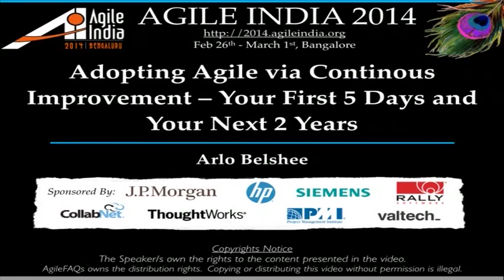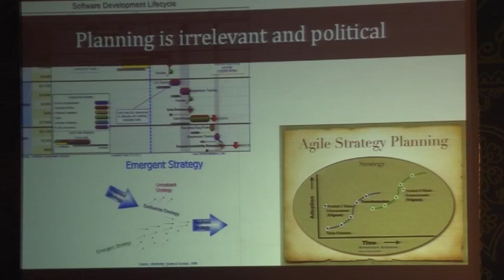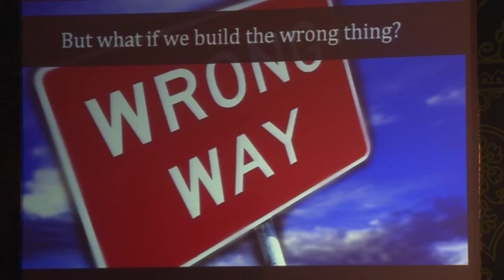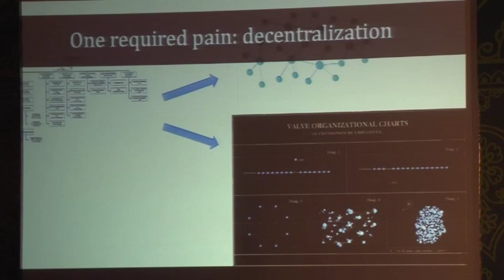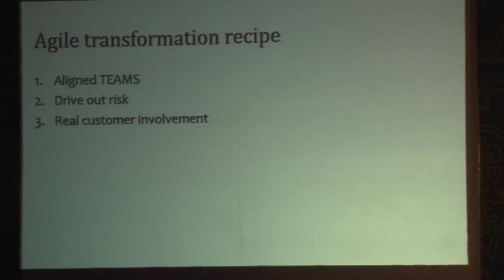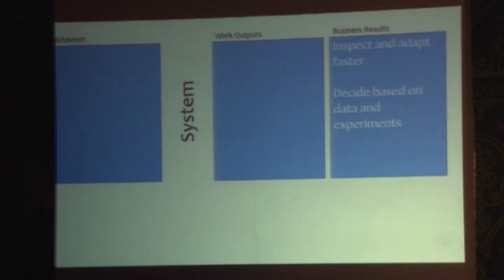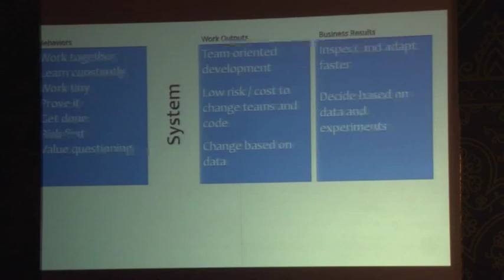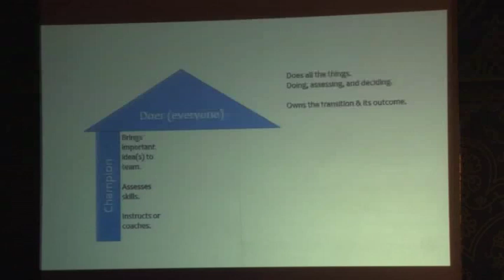Adopting Agile via Continuous Improvement: Your First 5 Days & Your Next 2 Years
Do you adopt Agile all at once or one step at a time? What do you do after your adoption finishes (does that question even make sense)? What result should you expect at 30, 90, and 120 days? How do you get that? Is TDD the same on 20 days as at 360 days? Does it differ only in skill, or is it a completely different practice? We answer all these and a lot more. We show what you should expect for the first 2 years.

Speakers: Arlo Belshee, Microsoft